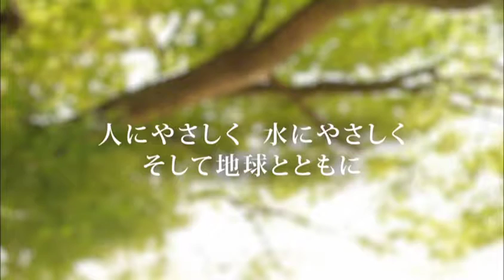アカパックンお風呂用くまモンタイプ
アカパックンお風呂用くまモンタイプの紹介用動画です。

アカパックンシリーズについての詳細はコチラから